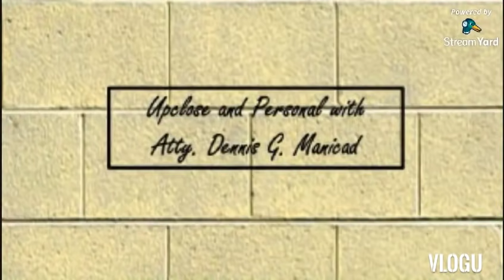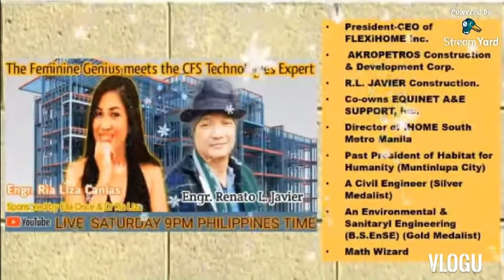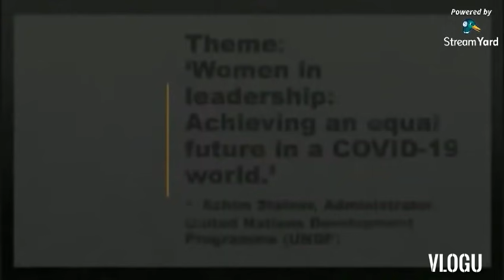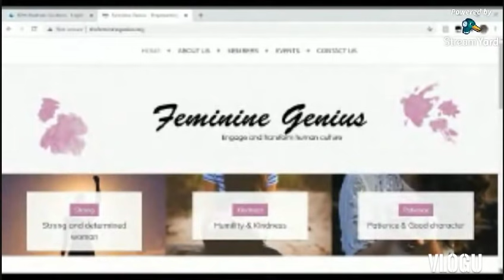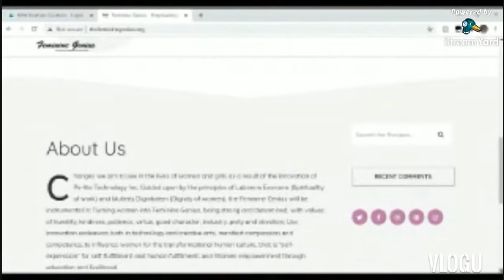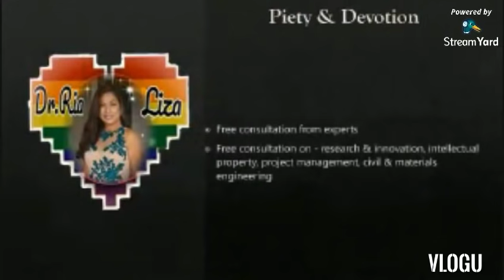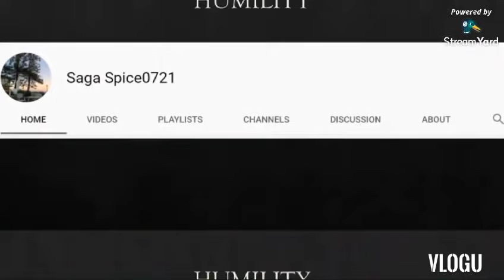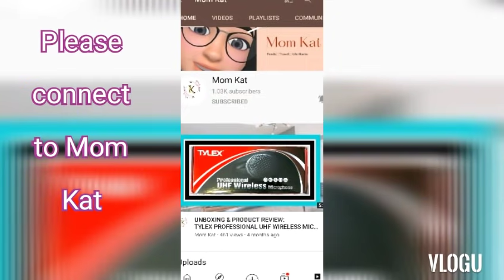What are the objectives of Feminine Genius Advocacy of Dr Ria Liza?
In this video, it shows some highlights from the episode of Dr Ria Lilza's late night discussions with here expert guests who are willing to support and collaborate with her Feminine Genius Advocacy. Also, in this video, proud to present how I also support the advocacy of Dr Ria Liza because i like helping  women to become empowered.